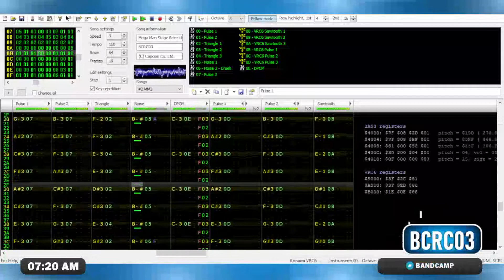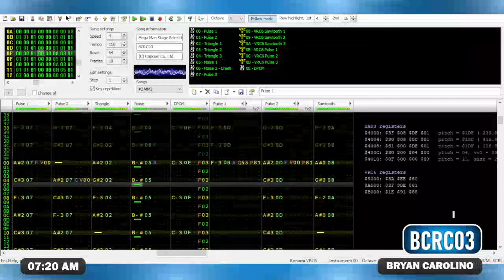Mega Man 2 Stage Select - 8-bit VRC6 Remix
Another Stage Select Cover in Famitracker with vrc6 extension!

Do you have any guesses about our next cover, or it's quite obvious already? HMMM...

Mega Man 2 Stage Select Theme

Composer: Takashi Tateishi
Cover Arrangement: BCRC03

Outro Music(s)
1. Rockman X DiVE (Den Area)
2. Subway Surfers (Miami Mix)

PLUS, you can also join to my Discord server, Blue Studio.

ABOUT ME
Welcome everyone!
Bryan is here, a 19 years old Filipino waving to you all with my virtual hand!

This channel, BCRC03 (pronounced as Bi-Si-Ar-Si-Thri) is the main headquarter for my chiptune covers and originals made with my two (2) year-old friend, Famitracker. I'm still learning to this field so pardon me if I made a stupid thing about this. Always welcome for feedbacks and constructive criticisms that I need for improvement(s).

BCRC03 is also the place for some gameplays related to my favorite game, Mega Man. So, expect that most of my chiptune covers and originals here are Mega Man inspired.

Also, I just want to use this channel to share my knowledge about PowerPoint animations, but that's like an X6 to do.

Lastly, If you're wondering about the name of this channel, that's actually the initials of my whole name and the last digits when did I born in this world.